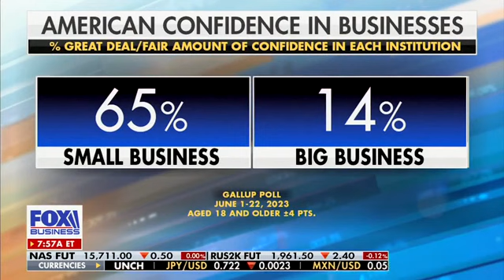American's Confidence in Small Business Is On The Rise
Rebecca Walser from Walser Wealth joins Mornings With Maria on Fox Business to discuss America's increasing confidence in small local businesses.